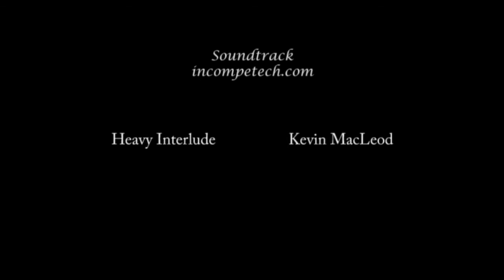Tora Plays - Legend of Dragoon: Episode 5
In which I fix my controller issues (and it was absurd), and we kill a giant snake and.
Shana.

While chasing the monster it was simply another track from later in the game.